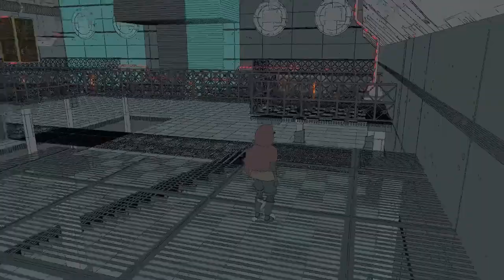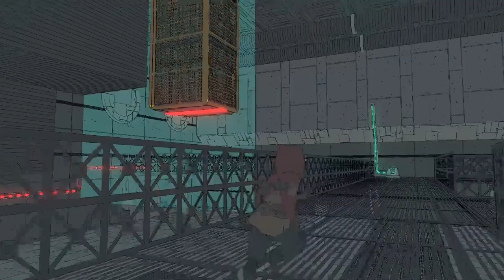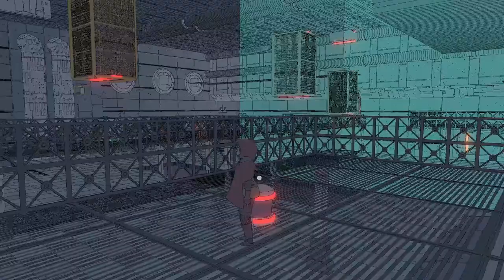Trellick's Pillar SARIN Terminal | Sable [Part 11]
Trellick's Pillar is a fun puzzle in the Sodic Waste.